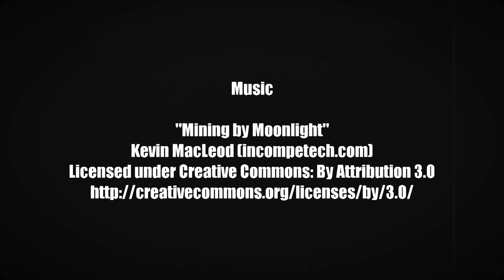Steve and Stuffy and the Brain in a Vat